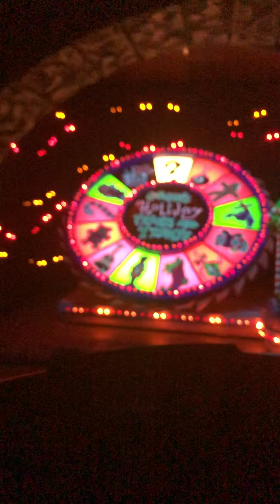Disneyland haunted mansion holiday